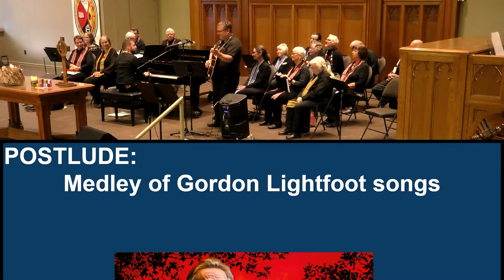Mike Church Covers Gordon Lightfoot's "Early Morning Rain" At Lightfoot Days.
Live 2023
Words and Music Gordon Lightfoot
Location St Paul's United Church, Orillia, Ontario, Canada
guitar and vocals Mike Church
Music Director and Piano Dan McCoy
with St Paul's United Church Choir

what an honor it was to play this event